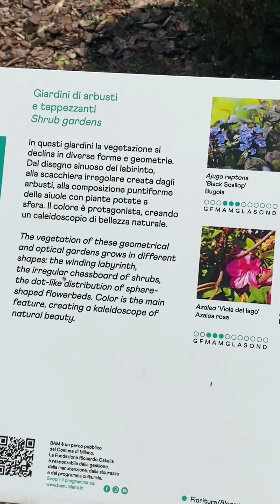Biblioteca degli alberi Milano one of amazing park center of Milano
Biblioteca degli alberi Milano one of the amazing park in center of Milano @Jhoden2874